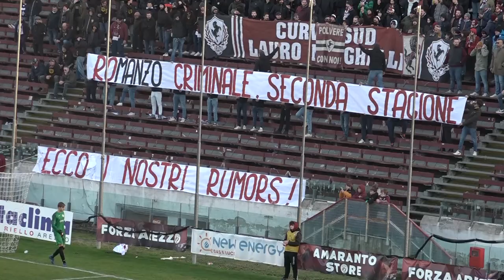L'Arezzo torna alla vittoria, battuta 2-1 la Pro Livorno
L'Arezzo torna alla vittoria che mancava dal 31 ottobre. Decisivi i gol dei nuovi arrivati Calderini e Pizzutelli che ribaltano lo svantaggio su rigore dopo 4 minuti. Niente tifo in curva, i tifosi hanno esposto una lunga sfilza di striscioni contro squadra e società.